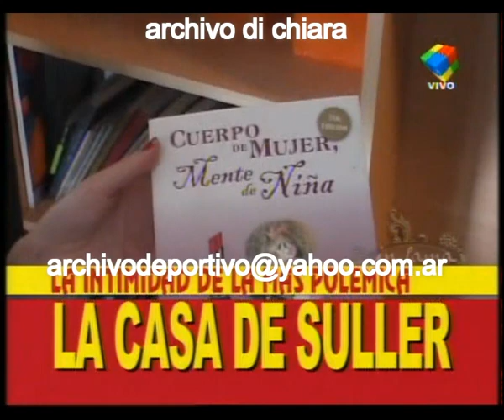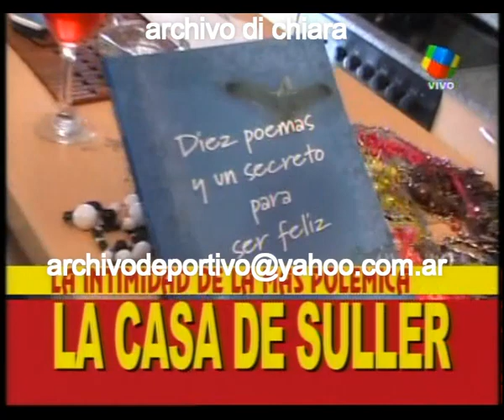La casa de Silvia Suller 2009 DV-19617 DiFilm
Fecha: 14/9/09 14 de septiembre de 2009
Código: DV-19617